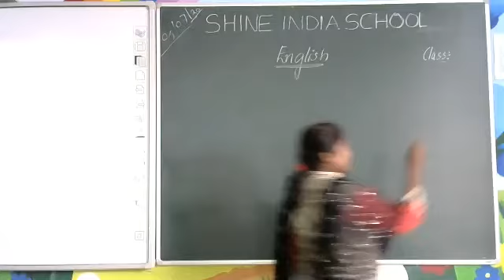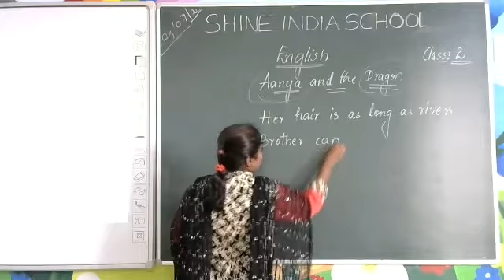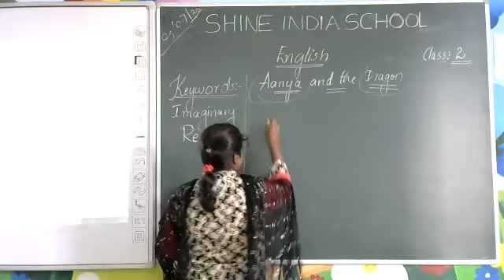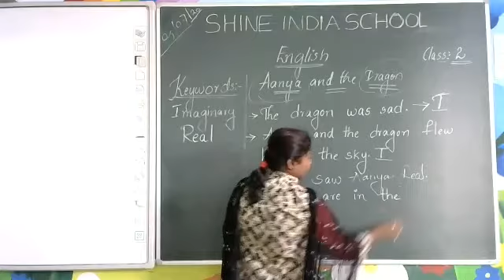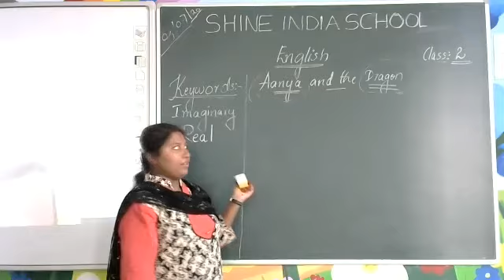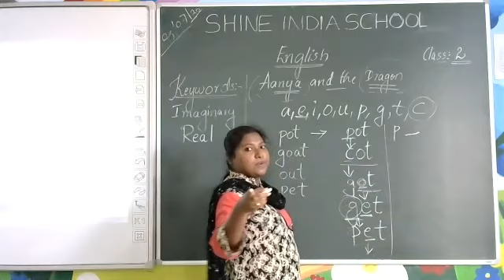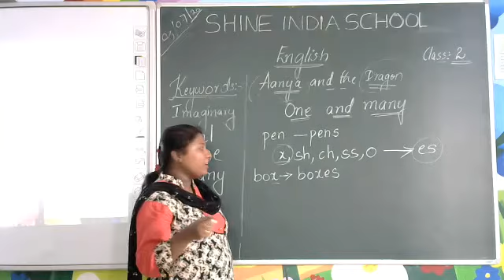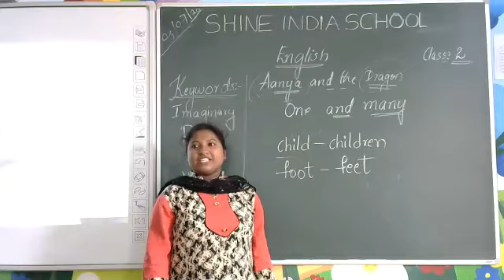SHINE INDIA SHOOL ENGLISH ONLINE CLASS FOR GRADE-2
SHINE INDIA SCHOOL BHURANPURAM KHAMMAM ENGLISH ONLINE CLASS REFERENCE VIDEO FOR GRADE - 2